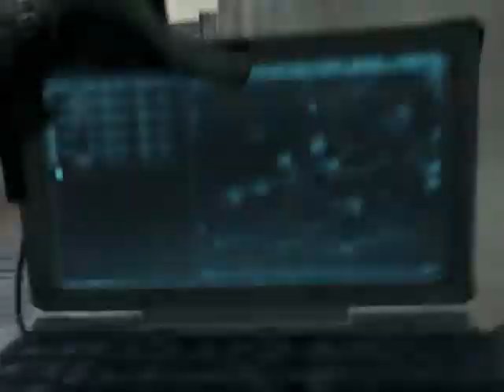Ae023:MW2 || FFA Gay18 Bling 30-4 w/EMP Aegis and Yinne Dual Commentary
Nice game of FFA.